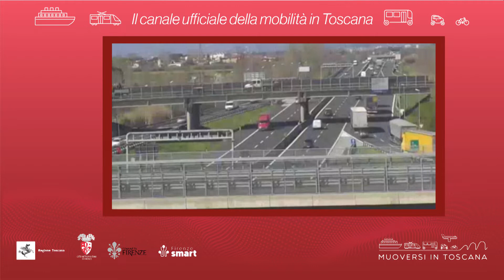Muoversi in Toscana - Edizione delle 14.30 del 30 gennaio 2022